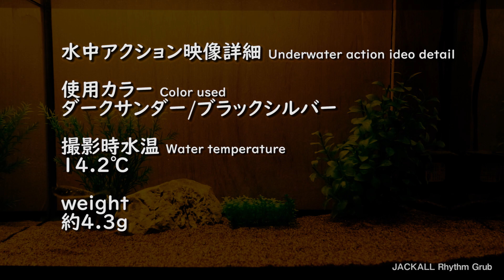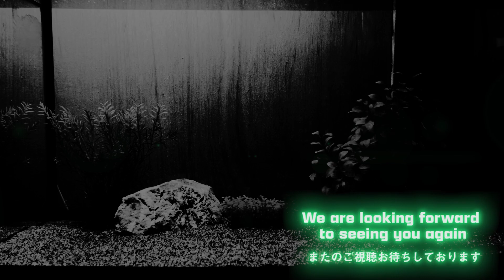リズムグラブ 3" 【ジャッカル】水中アクション映像 Rhythm Grub3" 【JACKALL】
リズムグラブ 3" 【ジャッカル】水中アクション映像

使用カラー
ダークサンダー/ブラックシルバー

撮影時水温
14.2℃

weight
約4.3ｇ

【使用リグ】

0:00 オープニング

0:35 ノーシンカー オフセットフック《フックサイズ#1》

1:22 テキサスリグ 2.7g 《フックサイズ#1》
2:59 テキサスリグ 3.5g《フックサイズ#1》
4:44 テキサスリグ 5g《フックサイズ#1》

6:33 フリーリグ 5g《フックサイズ#1》

7:32 ﾘｰﾀﾞｰﾚｽﾀﾞｳﾝｼｮｯﾄ 3.5g《フックサイズ#1》
8:33 ﾘｰﾀﾞｰﾚｽﾀﾞｳﾝｼｮｯﾄ 5g《フックサイズ#1》

9:29 ネコリグ 0.9g《フックサイズ#4》
10:17 ネコリグ 1.5g《フックサイズ#4》

11:01 ノーシンカーワッキー《フックサイズ#4》

11:38 ダウンショットリグ オフセットフック《フックサイズ#1》

12:27 ホバスト ネイルシンカー 0.3g《フックサイズ#3》
13:16 ホバスト ネイルシンカー 0.4g《フックサイズ#3》
13:56 ホバスト ネイルシンカー 0.6g《フックサイズ#3》
フィッシュアロー スパインフック使用

14:34 ミドスト 0.9g《フックサイズ#3》
15:31 ミドスト 1.8g《フックサイズ#3》
リューギ　ヴェスパ使用

ラバージグ
16:22 ジャッカル　ナカタジグ 1/2oz
17:16 ダイワ　カバージグSS 10g
18:10 ジャッカル　シャギー 3.5g

Rhythm Grub3" 【JACKALL】

Color used
Dark Thunder/Black Silver

Water temperature
14.2℃

weight
approx.4.3g

【Use rig】

0:35 weight less(no sinker)offset hook 《hook size#1》

1:22 Texas Rig 2.7g《hook size#1》
2:59 Texas Rig 3.5g《hook size#1》
4:44 Texas Rig 5g《hook size#1》

6:33 free rig 5g《hook size#1》

7:32 Leaderless dropshot  3.5g《hook size#1》
8:33 Leaderless dropshot 5g《hook size#1》

9:29 Neko rig 0.9g《hook size#4》
10:17 Neko rig 1.5g《hook size#4》

11:01  weight less wacky《hook size#4》

11:38  Drop shot rig Offset hook《hook size#1》

12:27  hover Strolling Nail sinker 0.3g《hook size#3》
13:16  hover Strolling Nail sinker 0.4g《hook size#3》
13:56 hover Strolling Nail sinker 0.6g 《hook size#3》

14:34 Mid Strolling 0.9g《hook size#3》
15:31  Mid Strolling 1.8g《hook size#3》

16:22 JACKALL NAKATA JIG 1/2oz
17:16 DAIWA COVER JIG SS 10g
18:10 JACKALL SHAGGY 3.5g

Sunset Drive by Tokyo Music Walker